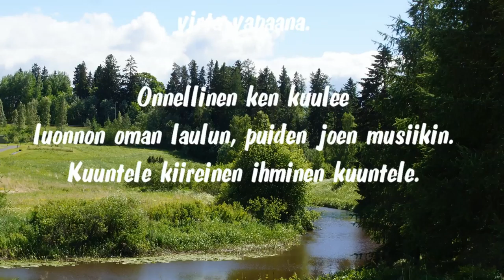3A - Loimijoki - Ella Kangaslampi